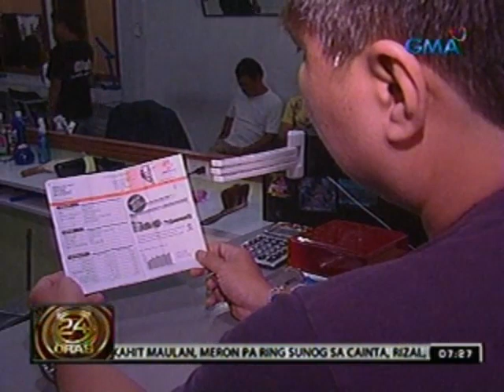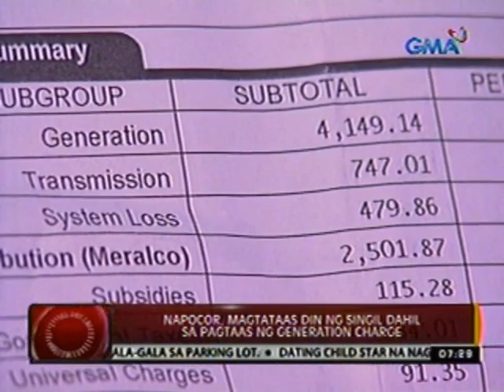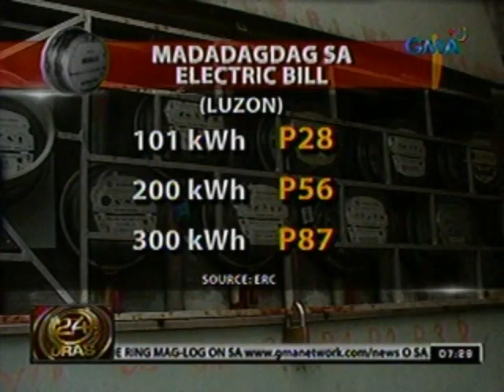24 Oras: Meralco, tataas ang singil sa kuryente sa pagpapataw ng Tax Recovery Adjustment Charge